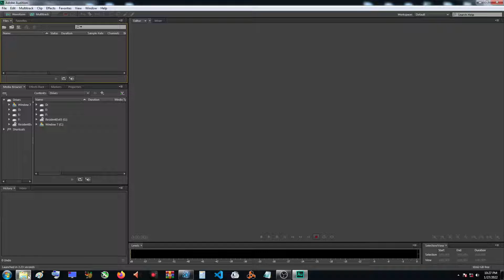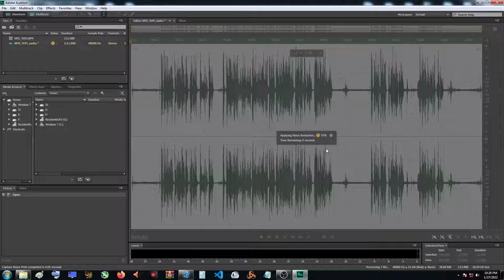Adobe audition Noise reduction in Hindi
note data...